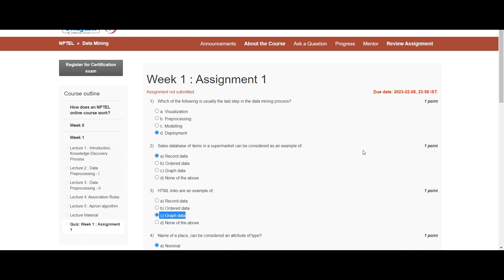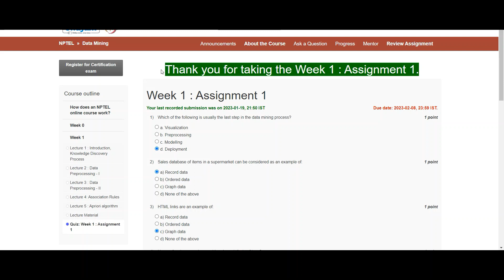Data Mining | NPTEL | Week 1 | assignment solution 1 | 2023